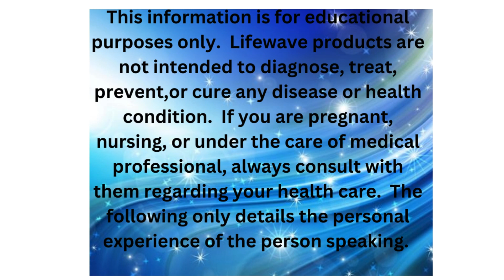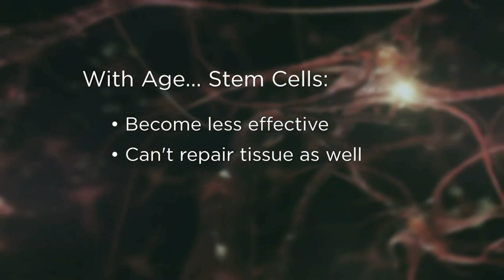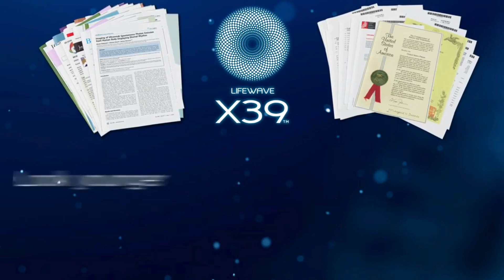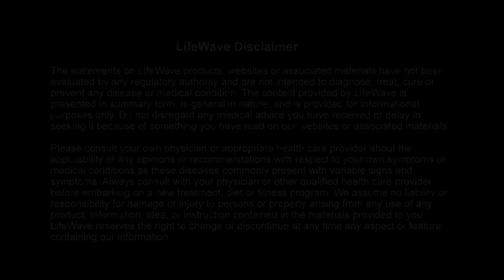Green Beret Paratrooper Vet tells why he is grateful for the X39 Stem Cell Activation Patch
Contact Etrulia "Dr Troy" Lee for more info and sample patches